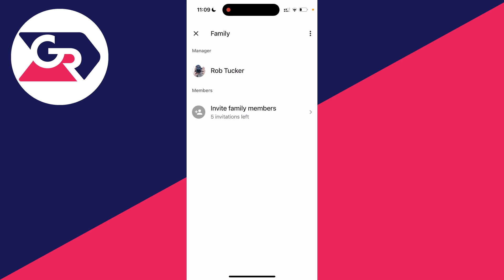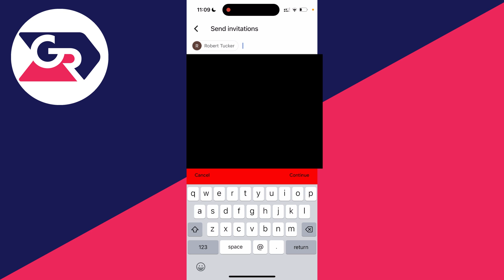How To Add Family Members To YouTube Family Premium - Full Guide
Learn how to add family members to youtube family premium membership in this video.

GuideRealm